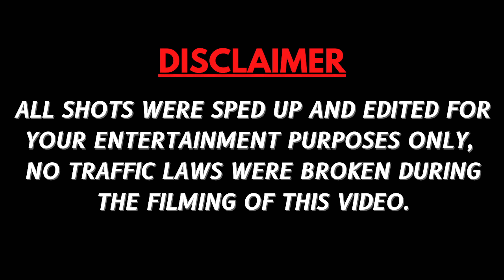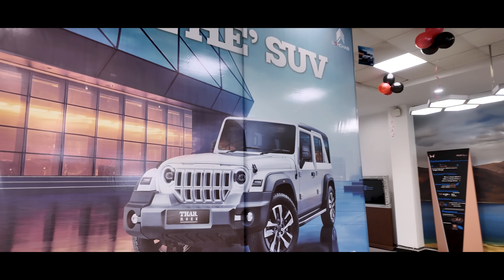FINALLY MAHINDRA THAR 5 DOOR AAGAYI 😍🔥